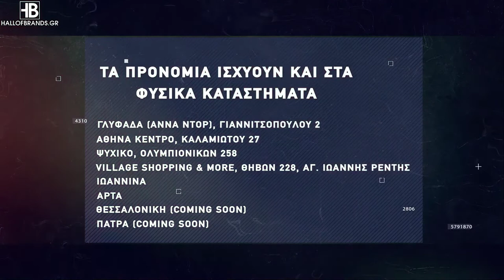Basketaki Patras S.L. - Footballistas Vs OKLAXOMA [08/07/2021]